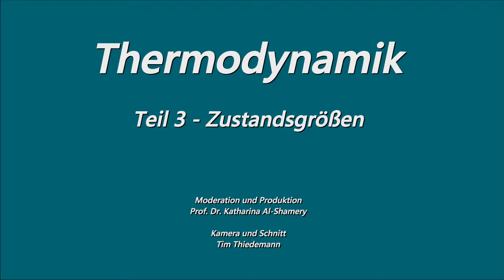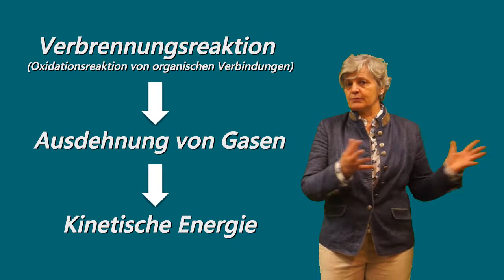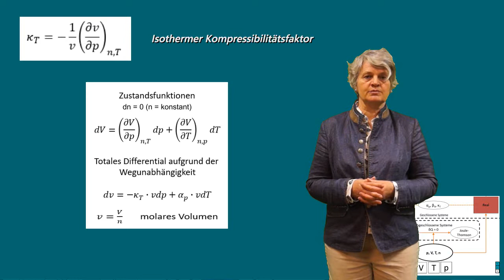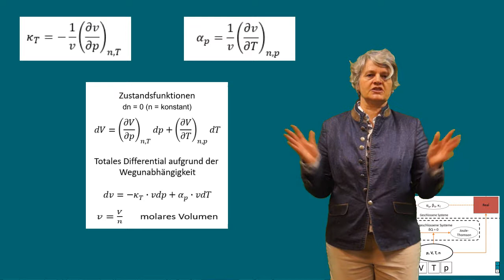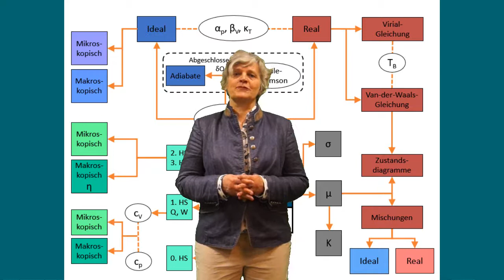Lehrvideo Thermodynamik Teil 3 Zustandsgrößen